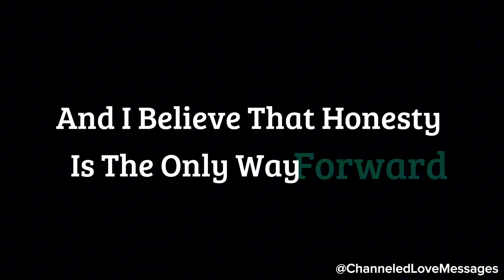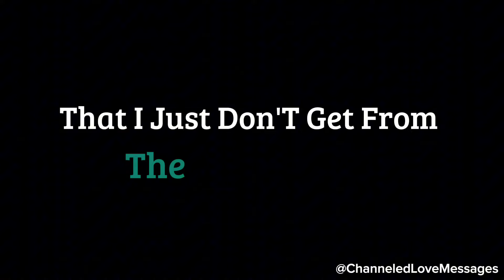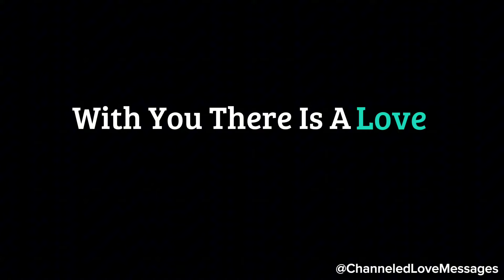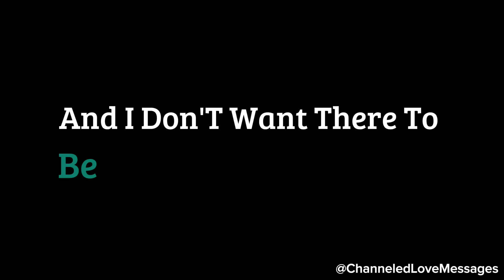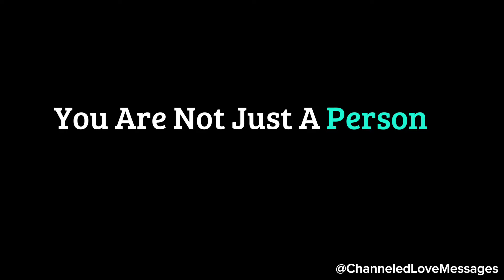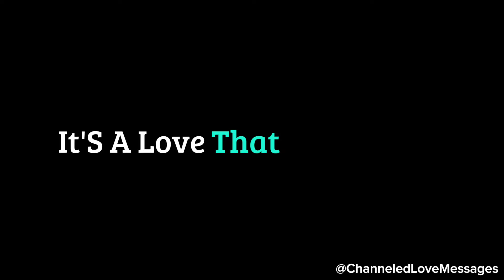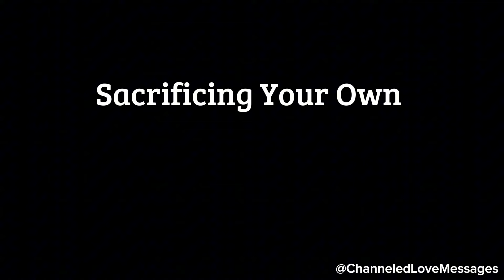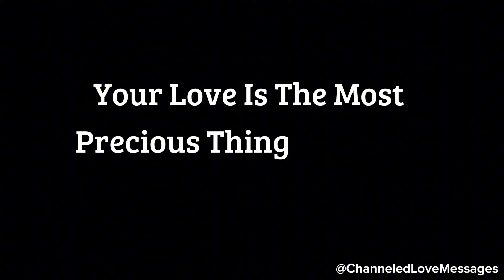Something is missing between them and me, something real and deep that I only feel when I am with...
Something is missing between them and me, something real and deep that I only feel when I am with...😵💖🤭 channeled messages from your person